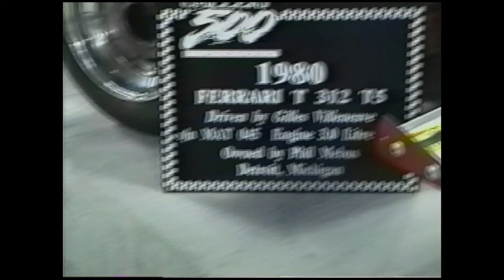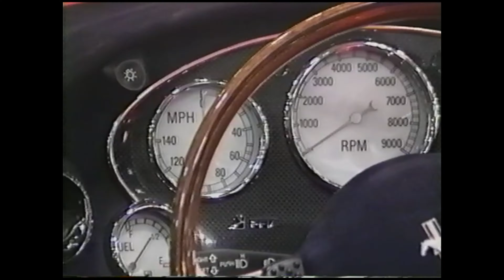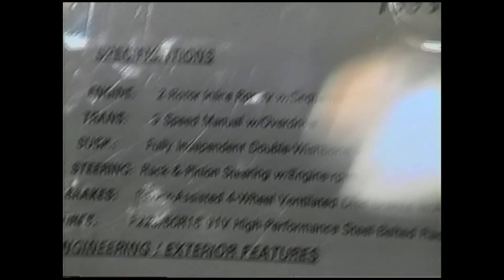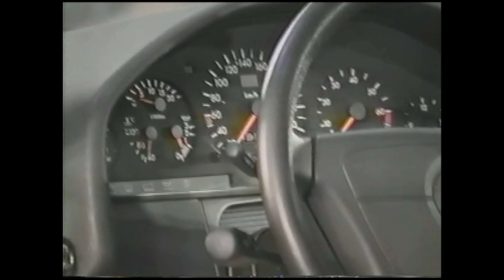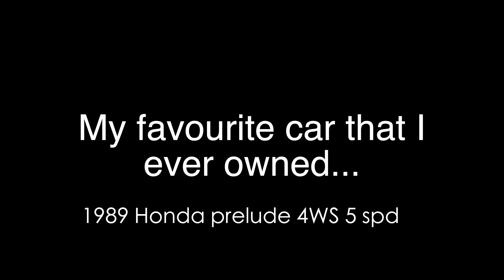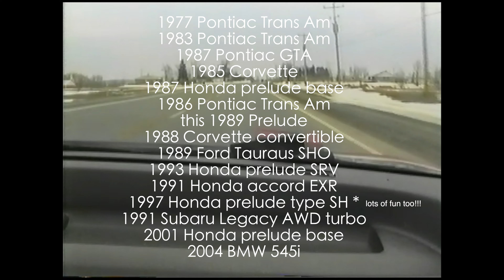1993 Toronto International car show NEW! (late upload)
26 years late on the upload - sorry 'bout that
1993 Toronto international auto show as it was back then...
featuring Lamborghini, Ferrari, Acura nsx, Honda prelude, Mazda rx7 Lexus, concept cars and Mercedes